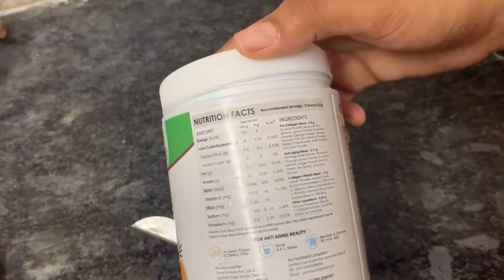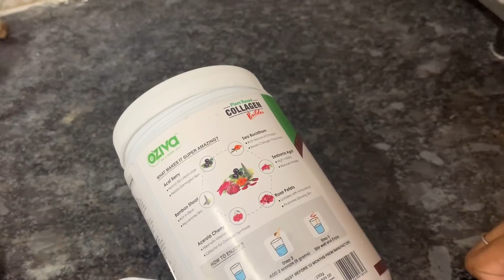Vlogపొద్దున్నే నేను ఇలాచాలా కొప్ప్పడుతున్నారు😡|కొత్తగా ట్రై చేస్తున్న|My Natural Morning Routine